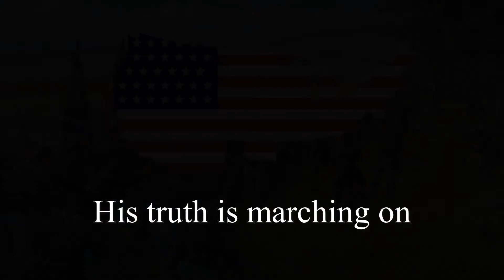Battle Hymn Of The Republic - Patriotic American Civil War Song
Palenik, Patriotic songs and anthems for learning and entertainment purposes

                            - Lyrics -
He is trapling out the vintage where the grapes of wrath are stored
He have loosed the faiteful lightening of his terrible swift sword

I have seen him in the watch-fires of a hundred circling camps
They have builded him an altar in the evening dews and damps
I have read his righteous sentence by the dim and flaring lamps

I have read a fiery gospel writ in burnish'd rows of steel
As ye deal with my condemners so with you my grace shall deal
Let the hero, born of woman, crush the serpent with his heel
Since God is marching on

Glory, Glory halleluhja
Glory, Glory halleluhja
Glory, Glory halleluhja

He has sounded form the trumpet that shall never call retreat
He is sifting out the hearts of men before His judgment-seat
Oh, be swift, my soul to answer, oh be jubilant, my feet

Glory, Glory halleluhja
Glory, Glory halleluhja
Glory, Glory halleluhja

As he died to make men holy let us live to make men free

Glory, Glory halleluhja
Glory, Glory halleluhja
Glory, Glory halleluhja

Glory, Glory halleluhja
Glory, Glory halleluhja
Glory, Glory halleluhja